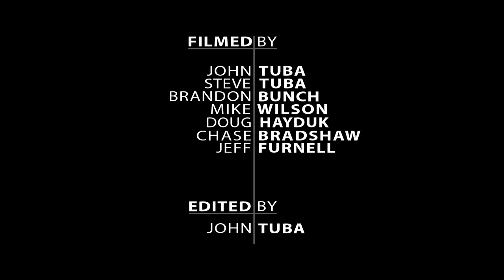God is Awesome Racing Team 2017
TT# 69 Carl Beal and TT#57  "Gramps" Carty Beal take on the 2017 Best in the Desert series.